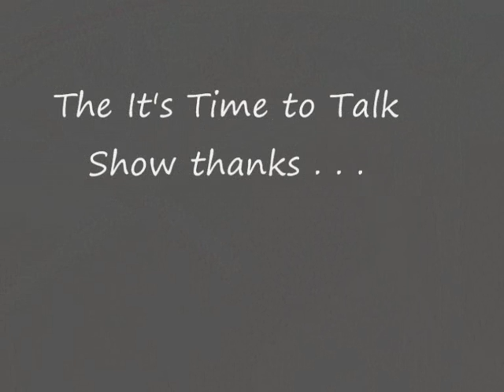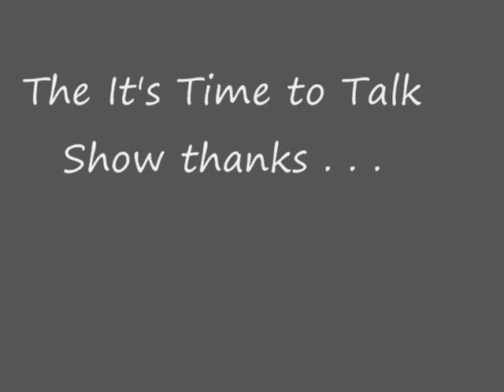A School Debate - Fluoride? 2/2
Students from Saint Columba School in Port Macquarie, Australia debate the benefits of adding fluoride into the community's local water supply. Aired July 29, 2010.